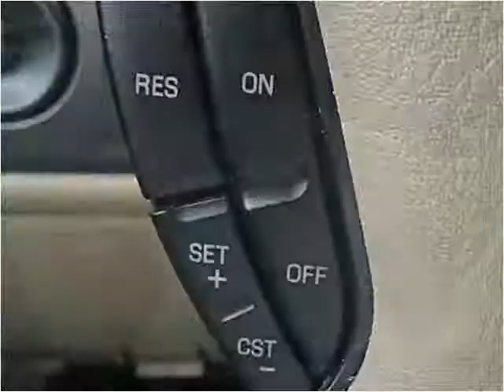2006 Ford Expedition Used Cars Bellefonte PA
This 2006 Ford Expedition is available from Jabco Sales.